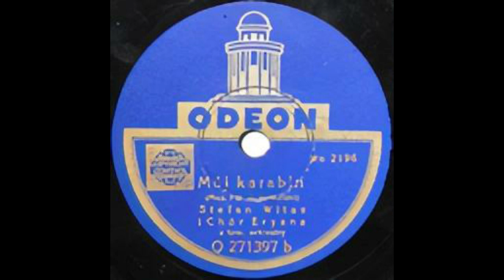Adam Kowalski - Mój karabin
Lyrics:
O mój karabinie, bracie mój ze stali,
Z tobą mnie na życie i na śmierć zbratali/związali.
Na znak, żeś mi drogi, o mój karabinie,
Pieszczot dam ci więcej, niżeli dziewczynie.

A ty za to hucznie, wierny przyjacielu,
Zagrajże tym kulom, co lecą do celu,
By się rozśpiewały w podniebnej pogoni,
Kiedy śmierć poniosą wrogom z polskiej broni.